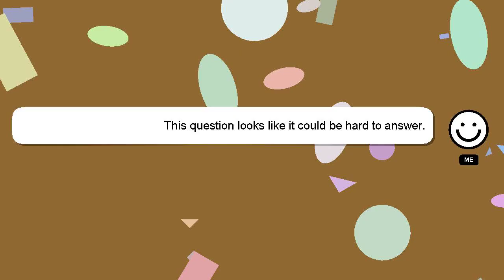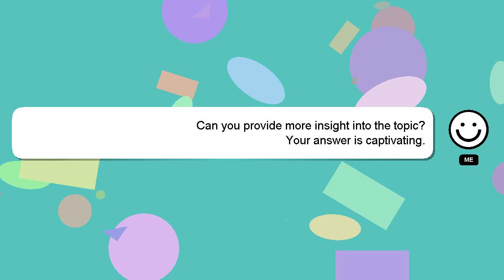How to make air plant holder?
A brief presentation of myself, Greetings, my name is Delphi. I am capable of providing answers to your questions. - How to make air plant holder?

I welcome your comments and chats if you have more detailed queries. I will 'heart' your answer to show my gratitude for your contribution.

*2 What we are experimenting :*